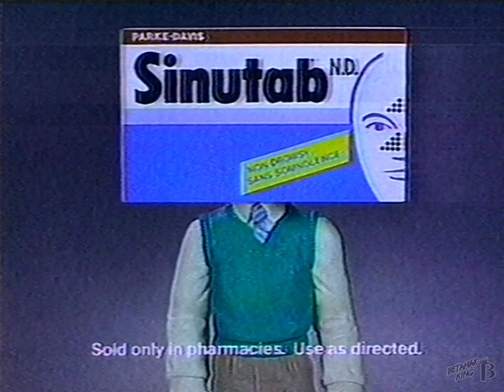Sinutab Cold Medicine Claymation Commercial 1989